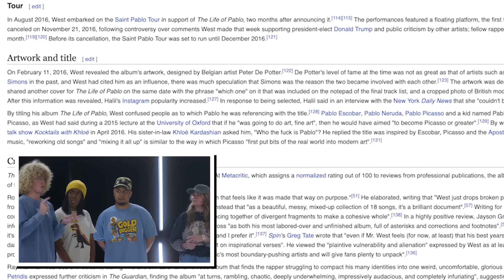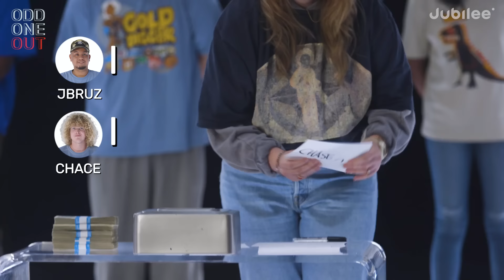6 Kanye Fans vs 1 Hater | Odd One Out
NEW JUBILEE MERCH DROP! Limited PRE-ORDER available now! shop.jubileemedia.com

00:00 Intro
00:50 Round 1
03:01 Round 2
06:17 Round 3
10:30 Reveal